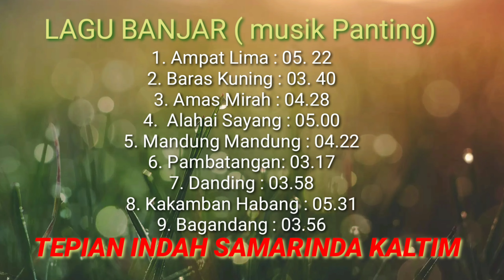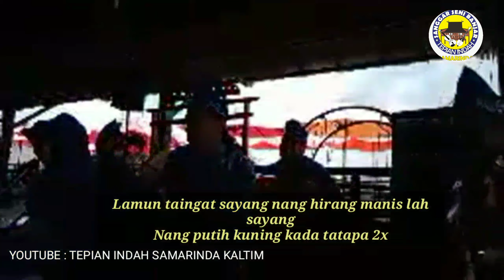Kumpulan 9 Lagu Banjar Lawas (lirik) Versi Musik Panting Tepian Indah Samarinda Kaltim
Vokalis : Erna Novita dan Raihan Nur Lagu lagu Banjar Arasemen Musik Panting Tepian Indah Samarinda Kaltim, Di rumah Makan Soto Banjar Ayam Kampung Targhibul Ikhwan dekat Jembatan Mahkota 2 Samarinda

Adapun 9 lagu lagu Banjar Lawas versi Musik Panting Tepian indah Samarinda Kaltim sbb:

1. Ampat Lima : 05.22
Cipta. H. Anang Ardiansyah, Vokal : Erna Novita

2. Baras Kuning  : 03.40
Cipta. Rasni /Dino Vokal : Erna Novita

3. Amas Mirah, : 04. 28
Cipta. RB, Sby , Vokal : Erna Novita

4. Alahai Sayang, : 05.00
Cipta. NN, Vokal : Erna Novita

5. Mandung mandung, : 04.22
Cipta. Abdulah Mandung,  Vokal : Erna Novita

6. Pambatangan, : 03.17
Cipta. Fadly Zour,  Vokal : Raihan Nur

7. Danding : 03.58
Cipta.  H. Anang Ardiansyah,  Vokal : Raihan Nur

8. Kakamban Habang, : 05.31

9. Bagandang, : 03.56

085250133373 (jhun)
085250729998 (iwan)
fb. sanggar seni banjar tepian indah
Yt. tepian indah samarinda kaltim

Jangan lupa like, subcribe, komen n share ya kawan kawan, karna secara tidak langsung anda sudah ikut berpartisipasi dalam hal melestarikan kesenian daerah khususnya kesenian daerah banjar  yang berdomisili di samarinda Kaltim 😁🙏